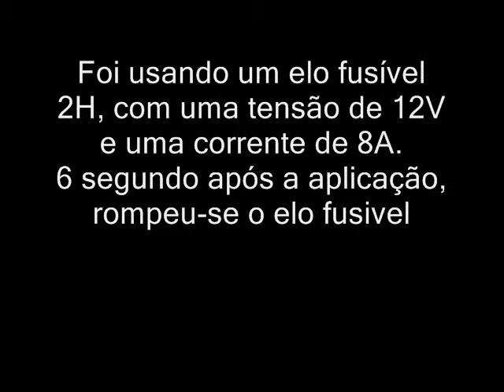Aberta de Chave-fusível por sobrecorrente.